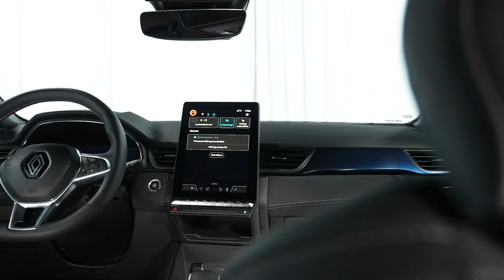2024 NEW Renault Captur ESpirit Alpine (Facelift) | Exterior, Interior FIRST LOOK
The Esprit Alpine replaces the RS Line as the new flagship trim. It is visually distinguished from the Slate Gray bumper inserts, the gloss black accents and the version-specific 19-inch alloy wheels. Inside, it features a sustainable “multi-textured” fabric upholstery instead of leather, Alpine and French flag emblems, blue stitching, a blue-gray insert on the dashboard, and aluminum pedals.

The digital cockpit of the facelifted Captur has been upgraded with a new 10.25-inch digital instrument cluster, and a slightly larger 10.4-inch touchscreen for the OpenR infotainment. The latter features Google built-in running on the latest Android Automotive 12 software. Occupants have access to USB-C charging ports (two or four), a wireless charging pad, ambient lighting that adapts to the hour of the day, and an optional nine-speaker Harman Kardon audio system.

Source: Renault